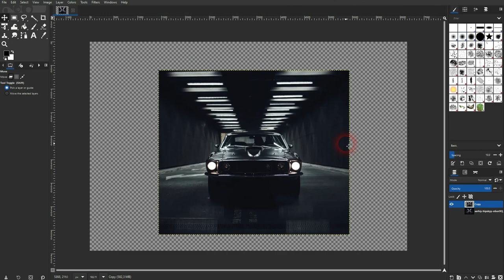How to crop an image in Gimp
In this tutorial I'll show you how to crop an image in Gimp.
Gimp is a free software that can be used for photo editing and graphic design tasks.